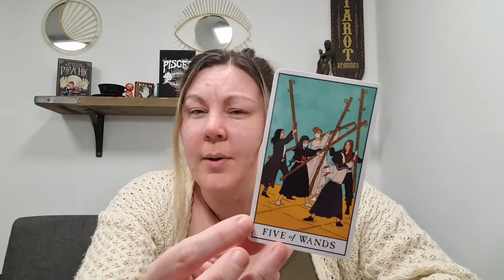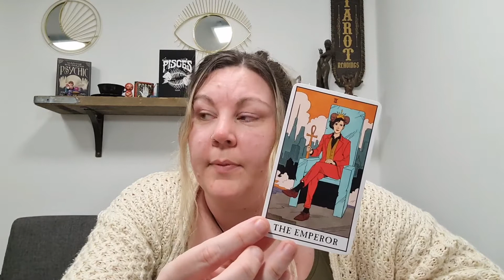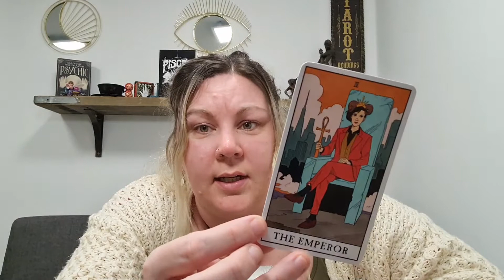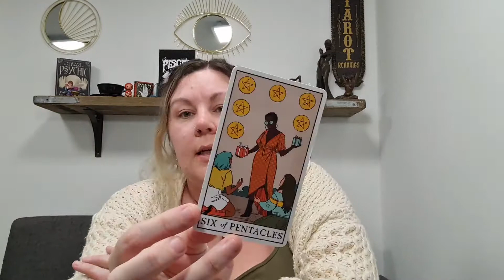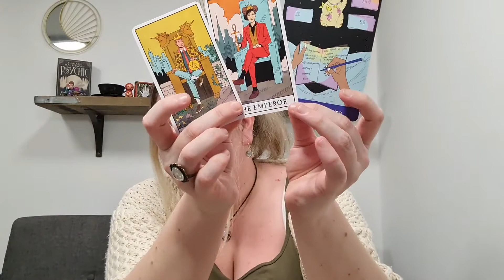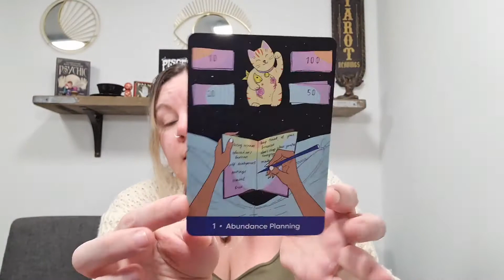Pisces ♓🐟 - Weekly Tarot Reading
Decks used are:
Sacred Self Care Oracle

Blessings,

Kayleigh
Magpie Moonchild